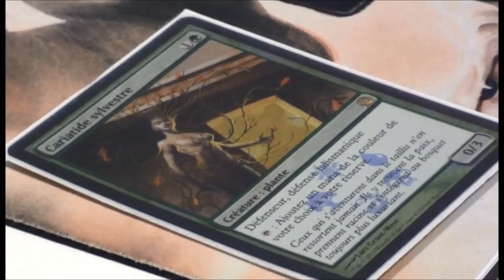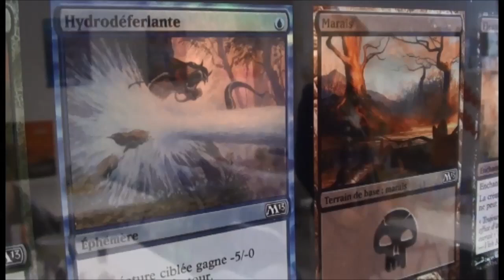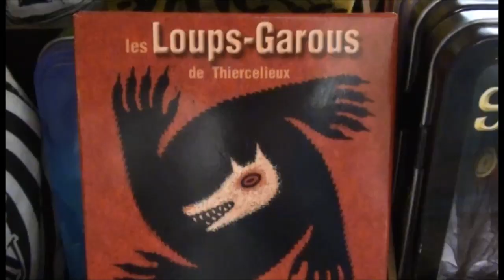Soirée jeux : 30 Mai 2015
Trailer de la soirée jeux de société du 30 Mai 2015 à la médiathèque de Freyming-Merlebach.
Venez nombreux !